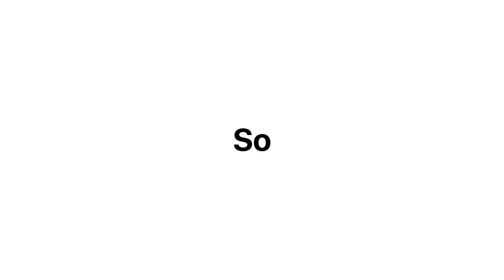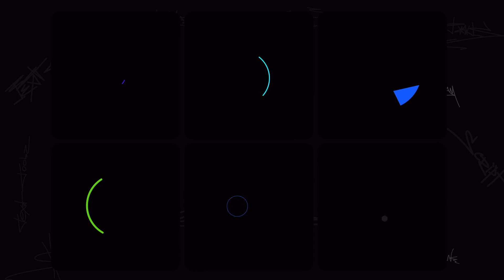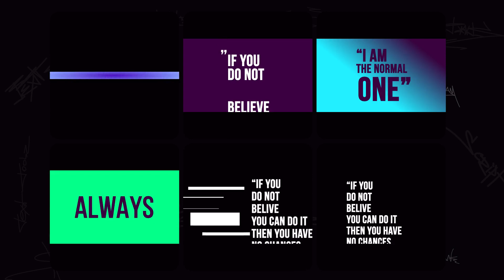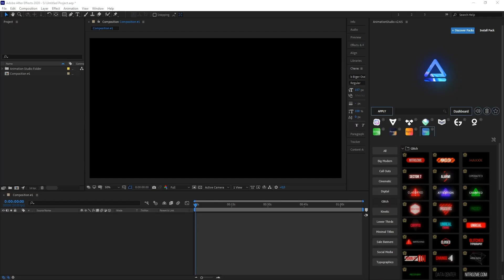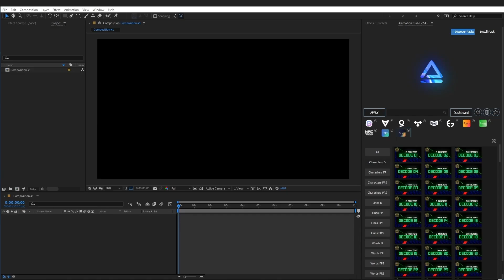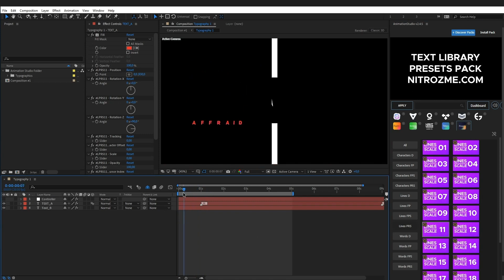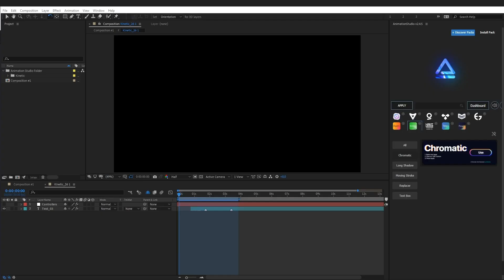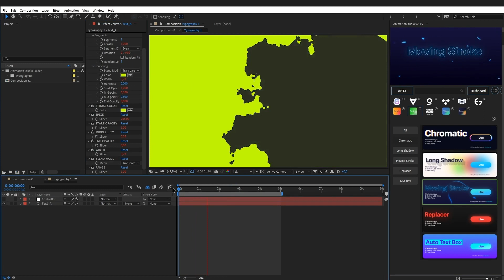Text Tools / Titles & Typography ( After Effects Template )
*Text Tools – Most Versatile Text Package on Envato Market Ever! Includes everyting you need for everyday work. 4 Big Packages inside one Toolkit*

0:00 Intro
0:54 Animated Typefaces
1:08 Motion Text Presets
1:18 Powerful Scripts Collection
1:58 Kinetic Titles
2:24 Minimal Titles
2:47 Social Media
3:11 Glitch Titles
3:42 Lower Thirds
4:13 Call Outs
4:38 Big Modern Titles
4:59 Digital Titles
5:20 Tipography
5:47 Sale Banners
6:17 Text Titles. Tutorial
7:26 Text Fonts. Tutorial
8:30 Long Shadow. Tutorial
9:16 Text Presets. Tutorial
10:18 Text Box. Tutorial
10:56 Replacer. Tutorial

Main Features:

- Works with MAC and WINDOWS
- Fast Render Optimization
- Handy Animation Studio Extension Includes
- Works with Premiere Pro and After Effects
- More than 4000 Animations
- Online Item Dashboard HERE
- FREE Updates
- Works with any language, any fonts
- Video Tutorials
- 4 BIG PACKAGES INSIDE ONE TEXT TOOLS

*Package I:* Text Titles – More than 1600 Animated titles, elements, scenes and stuff. Ready to use.

Features of Text Titles:

11 Categories
Any Resolution
Works in After Effects and Premiere Pro
Handy Animation Studio Extension Supports
Color Control
Duration Control by Programmed Safe Zones (No need Keyframes)
Works with Free Fonts
Auto Resize for Any Resolution
Customizable

Categories:

Minimal Titles – minimalistic titles, the most universal for any type of video. Such as stories, vlogs, YouTube videos, weddings. Kinetic Titles – trendy titles for modern projects from modern people. Glitch Titles – distortions are always in fashion. Create an atmosphere of suspense and mystery with the help of glitch titles. Typography Titles – don’t want to do anything? Take a complete scene from the typography. Call Out – designate beautifully! Lower Thirds – create captions for your interview characters and highlight their style with unique animations. Sale Titles – promoting a sale is now much easier than you think. Big Modern – diversify your project with interesting solutions. Social Media – Everything you need for social networks. Instagram, tiktok, youtube, snapchat – design anything and how you want to. Cinematic Posters – your favorite movie posters are now available for use in any projects. Digital titles – each of us is a bit of a hacker. Create illusions of a virtual world and feel like you’re inside the matrix.

*Package II:* Text Fonts – More than 500 Animated Symbols in 5 Full Branded Fonts. Ready to use.

Features:
5 Categories
All symbols:Caps, Lowercase, Digits, Special Symbols
100% Shape Layers
No Need Font Files

*Package III:* Text Presets – More than 1500 Motion Text Presets.

Features:
15 Categories
Animate Words, Lines and Characters
No Keyframes
Markers Duration Control
Fast Render
Mixable

*Package IV:* Text Scripts – 5 Handy Scripts for Text and Shape Layers.

Features:
Long Shadow Generator
– Create Long Shadow Effect in One Click on any Text or Shape layers. Full Controls: Size, Color, Opacity, Angle
Moving Stroke
– Create Cool Moving Stroke Effect on Any Text Layers. Full Control: Width, Color, Speed, Length
Chromatic Generator
– Create Chromatic Abberations on Text Layers in One Click.
Auto Text Box Generator
– Create Automatic Text Box on any Text Layer. Full Control: Color, Size.